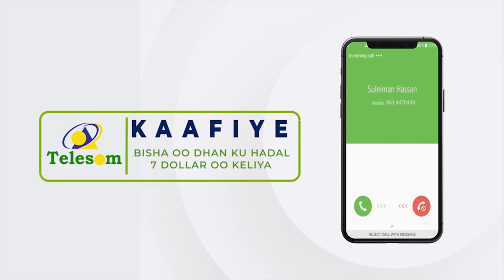Wasiirka Wasaarada Horumarinta Caafimaadka JSL oo kormeer ku tagay Burco.